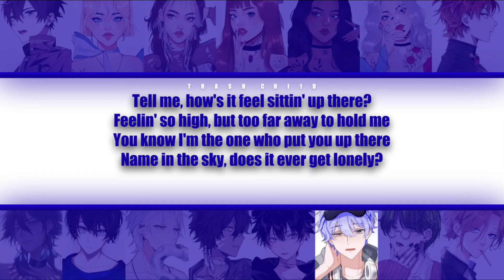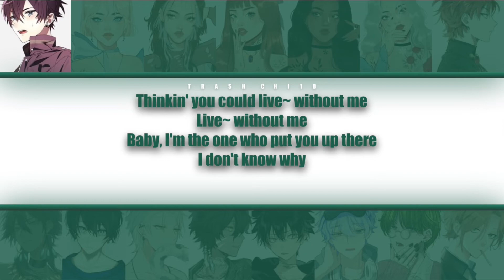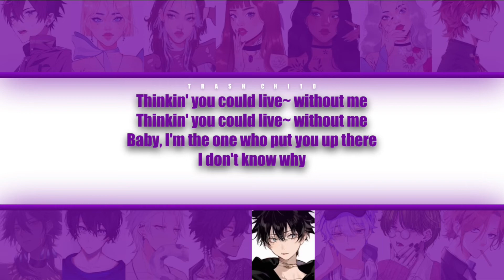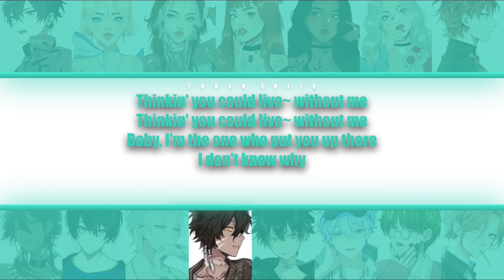Halsey - Without Me - YOUR group (15 mem.) (Colour-coded Lyrics)